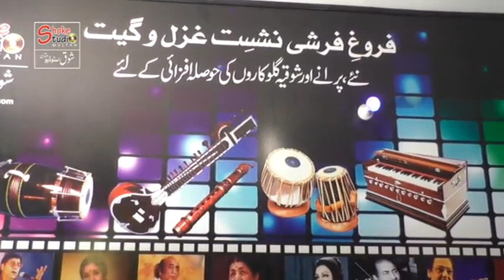Ruh Le Gya Dil Da Jani (LIVE) Moon Ali Lahore Cell No. 0309-6442775.